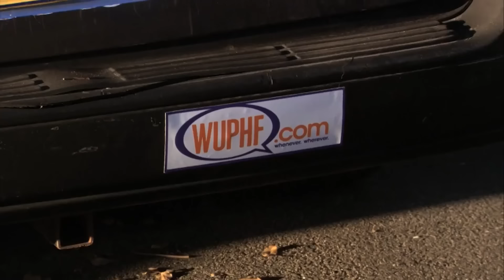Ryan the Millennial - The Office US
On an ever-evolving journey on the way to finding himself, Ryan Howard is ambitious, entrepreneurial, non-commital, creative, maybe in love, and a true millennial.